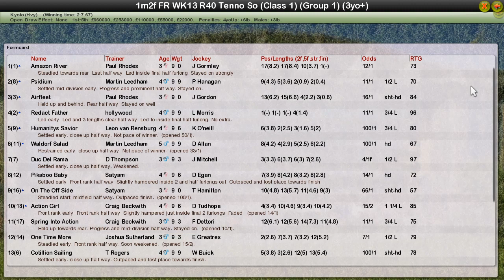FR WK13 R40 Tenno So